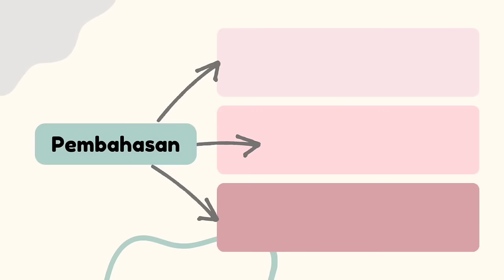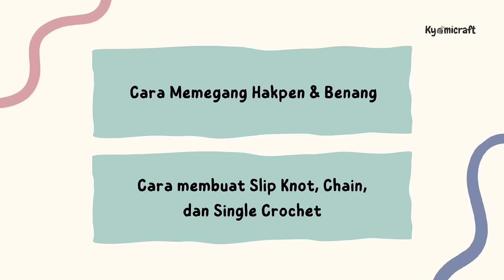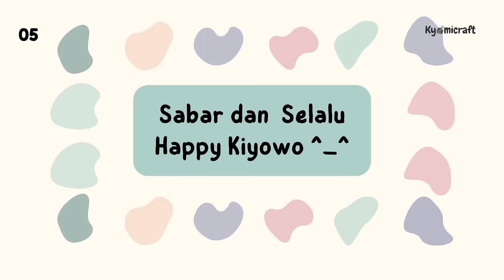TUTORIAL DAN TIPS MERAJUT UNTUK PEMULA (Part 1) | Kyomicraft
Halo! Selamat datang di channel Kyomicraft 👋🏻

Di video ini kita akan belajar cara merajut dari 0 (nol),  jadi pas banget buat teman-teman pemula

akan ada 3 pembahasan:
1. Alat & bahan untuk merajut
2. Teknik dasar merajut
     - cara memegang hakpen dan benang
     - cara membuat slip knot, single crochet, dan double crochet
3. Tips merajut untuk pemula

Selamat merajut teman-teman 🙌🏻